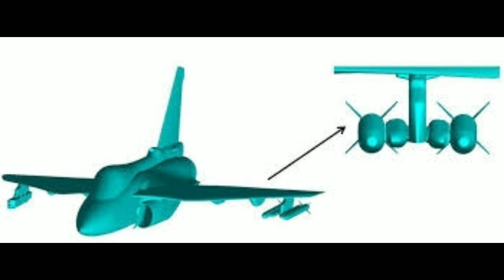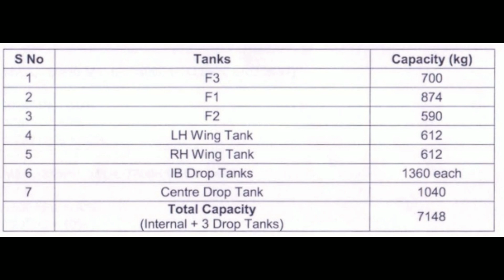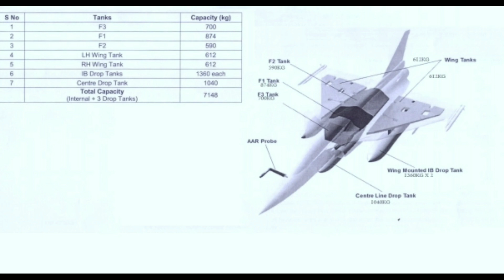Tejas MK2 Latest Update IN Hindi|Tejas MK2 Biggest Update|Tejas MK2 Will Beat Rafale Fighter Jet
About This Video- This Video Is About Tejas Mk 2 Design Update